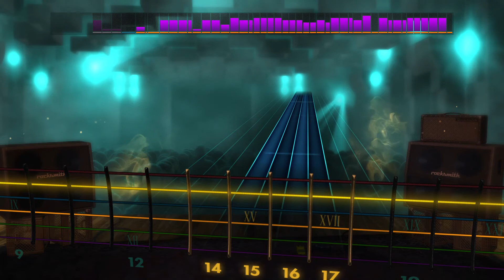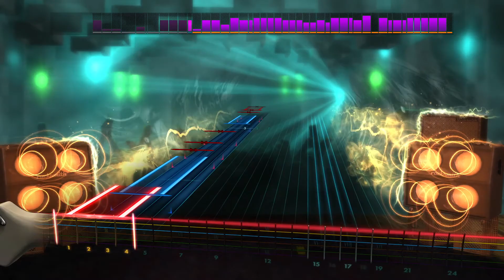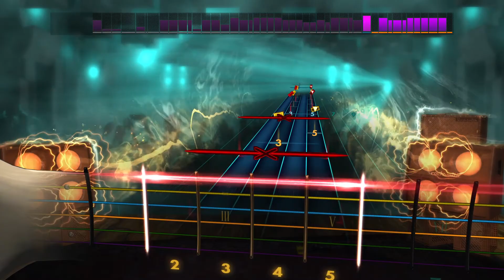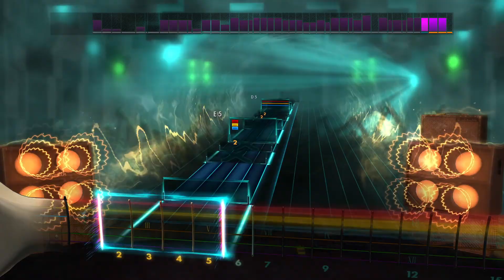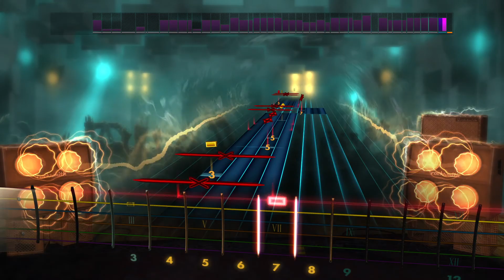The Pot - Tool - Rocksmith 2014 Remastered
Kangaroo done hung the juror with the innocent.